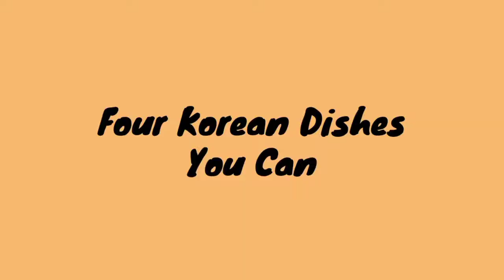This video feature